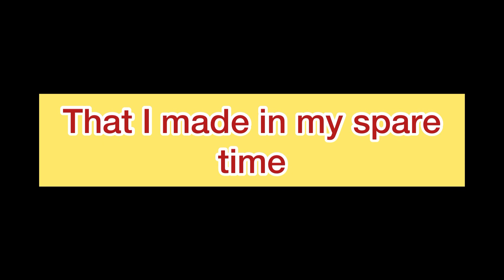Gorilla tag clone:a short animatic